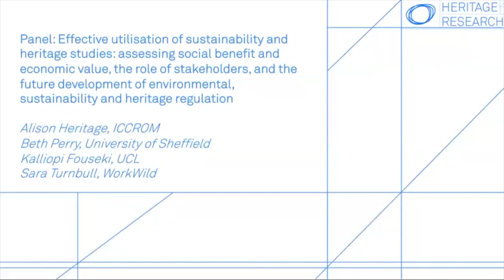13 Alison, Beth, Kalliopi, Sara Q&A